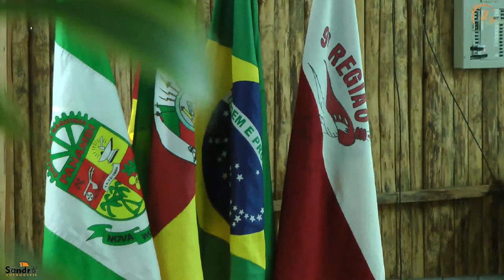TV Art - 2023 - Danças Tradicionais